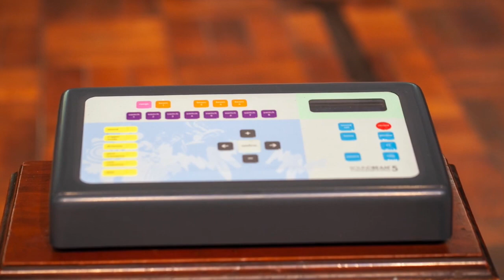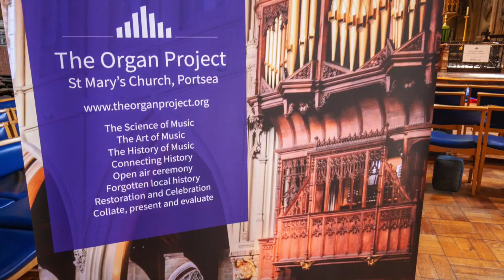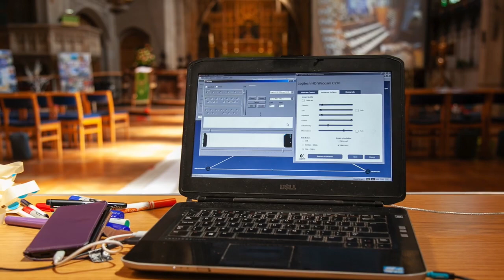The Organ Project: Heritage Workshops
During the development phase of our Heritage Lottery Fund application, we piloted Heritage Education Workshops on 15th and 16th July 2019, welcoming children from St Mary's Church and year 5 classes from Newbridge Junior School.

Following an interactive organ demonstration by Dr. William McVicker, using our HLF funded 12ft projector screen and console cameras, our visitors explored the science of the organ through a 'build an organ' activity hosted by Duncan Chapman. This activity introduced children to the inner workings of the organ with a hands-on practical session involving a giant inflatable and an array of real organ pipes. Duncan Chapman talked our young people through the function of the organ, sharing an understanding of how this fascinating musical instrument works.

The Wireless Organ Project had its première, using an Arduino and micro-electronics to allow the 130 year old organ to be played remotely, wirelessly! Our visitors were able to explore playing the organ through a standard MIDI keyboard; singing through a microphone, with the organ playing along; moving and dancing to create music (using a SoundBeam); and thanks to Daz Disley, children watched with amazement as their hand drawn pictures were fed through a custom-made device, turning pictures into sound

Visitors had a hands-on demonstration of how a pipe organ works, hosted by Dr. William McVicker, with thanks to the Southbank Centre for the loan of their custom built demonstration organ.

Sarah Kenchington, mechanical instrument artist, then shared her skills with a 'make an instrument' activity. The children created a trumpet and filled the church with sound! (our apologies to any distraught parents!).

Thank you to our activity hosts, Rosie Francis, Adrienne Dixon, Bob White, our photographer Linda Mason, our amazing project volunteers for all your hard work and National Lottery players for helping to fund this project.